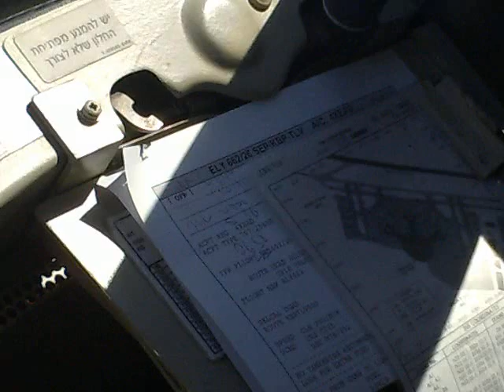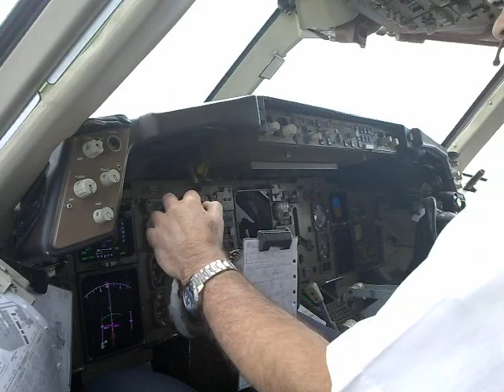ELAL B767 Landing at LLBG- cockpit view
landing RW 26 after circling the air port. great view of TelAviv and the area. you can see a plane taking off (3:20) and a 747 landing (10:40).